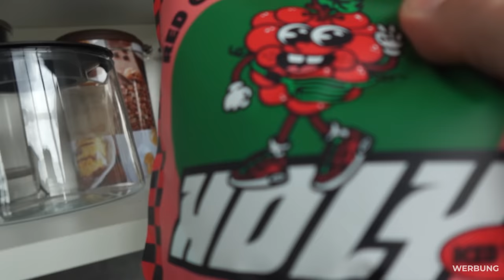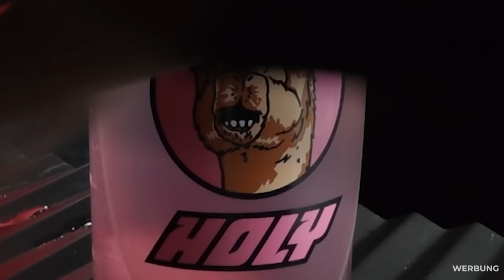GALGENBERG | Let´s Play | #12 | CLAAS JAGUAR mit sattem Sound!!! | LANDWIRTSCHAFTS SIMULATOR 22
✅Lust auf die neuen Sorten? Hol dir die Energie mit HOLY! und sichere dir 5 Euro Rabatt auf deine erste Bestellung mit dem Code "AGRARPLAY5" !
▶️ HOLY Energy*
🖥️ Performancestarke LS-Server von Dein Server Host*
✅ DLC - Antonio Carraro Pack * (im Seasons Pass enthalten)
✅ DLC - Kubota Pack * (im Seasons Pass enthalten)
✅ DLC - Vermeer Pack* (im Seasons Pass enthalten)